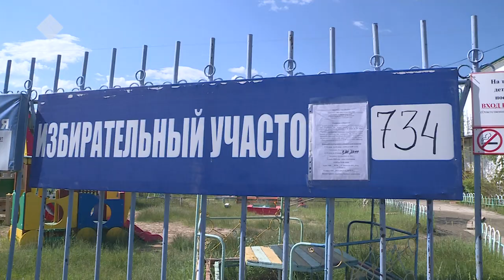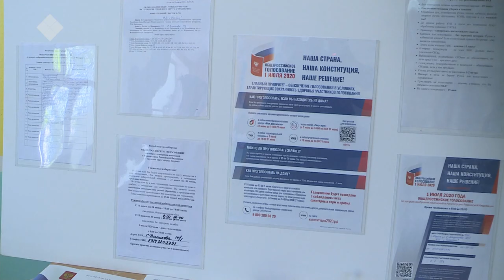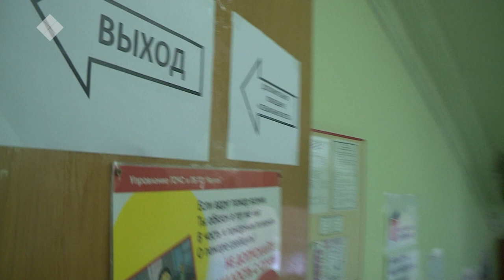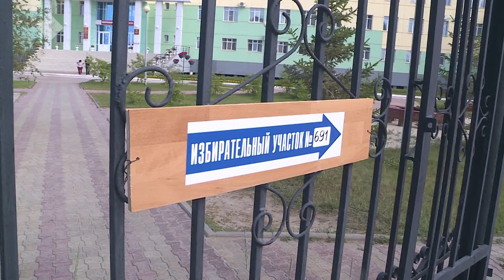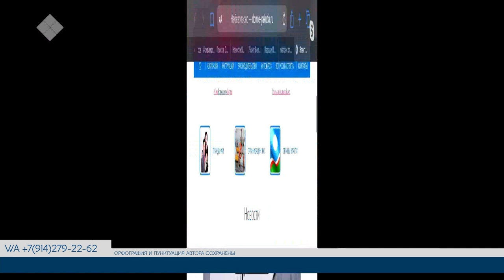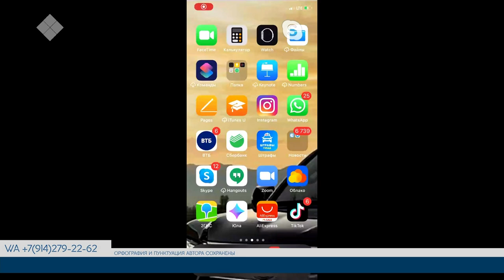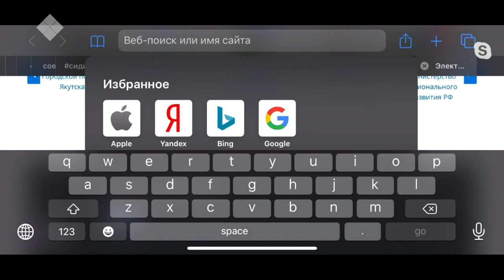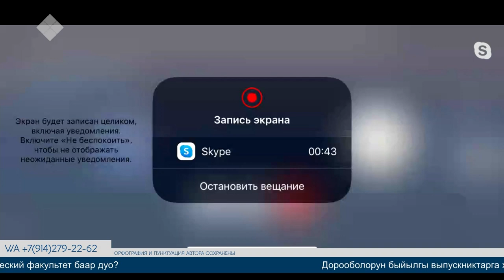«Талбан» биэриигэ: кыстыкка бэлэм хайдаҕый? (25.06.20)